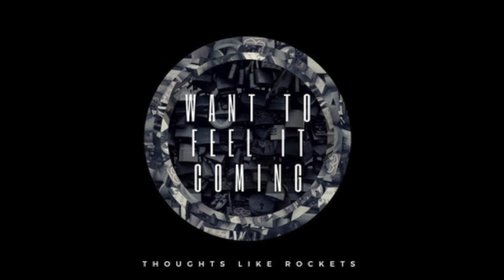WANT TO FEEL IT COMING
Mashup Rock Cover by Thoughts Like Rockets
Performed by Thoughts Like Rockets

Recorded by Mike Oliver @ Tuff Tones Studios
Lyrics by Jason Derulo & The Weekend